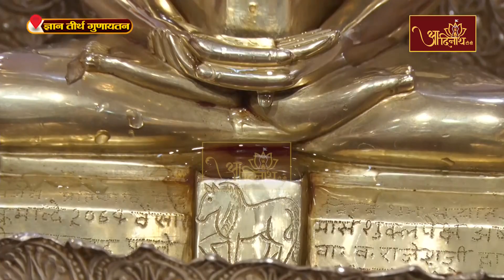Gunayatan Abhishek-Shantidhara || 11-03-2022 || मंदिर गुणायतन, श्री सम्मेद शिखर जी।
तीर्थराज श्री सम्मेद  शिखर जी की तलहटी में स्थित ज्ञान मंदिर गुणायतन, जो संत शिरोमणि आचार्य श्री 108 विद्यासागर जी महाराज के आशीर्वाद एवं मुनि श्री 108 प्रमाणसागर जी महाराज की मांगलिक प्रेरणा निर्मित हो रहा है। ऐसे अद्वितीय तीर्थ की आप आदिनाथ टीवी चैनल के माध्यम से देख रहे हैं अभिषेक एवं शांतिधारा।

jain aadinath jaintemple Jainbhajan jainstavan jainpravchan jainsongs kundalpur aadinathtv vidhyasagarji jainbhakti pravachan jain aadinat jaintemple Jainbhajan jainstavan jainpravchan jainsong jainvideo panchkalyanak damoh chhotebaba badebaba Kundalpur kundalpur bade baba#kundalpur jain mandir#kundalpur ke bade baba#kundalpur ki gaurav gatha#kundalpur mein badhai#kundalpur panchkalyanak#kundalpur ki dhul sar lagane aaya hu#kundalpur mandir#kundalpur ke bade baba ki aarti#kundalpur me ban raha mandir#kundalpur bhajan#kundalpur ka mandir#kundalpur ke bade baba ki kahani#kundalpur mahotsav 2022#kundalpur panchkalyanak 2022